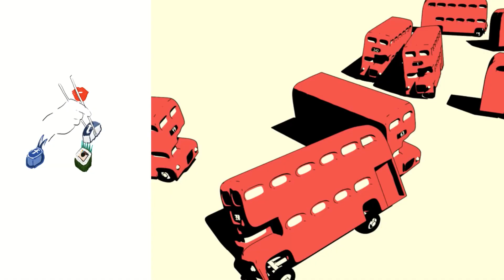Interview with Elena Pronini - Neurolanguage Coach in Russia | 100% in English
Vamos treinar o seu listening enquanto recebe dicas muito valiosas para otimizar seus estudos e a prática do seu inglês? Nesse vídeo eu tenho uma conversa extremamente enriquecedora com a Neurolanguage Coach da Rússia Elena Pronina!

► Ebook gratuito - "Qual seu estilo de aprendizagem?"